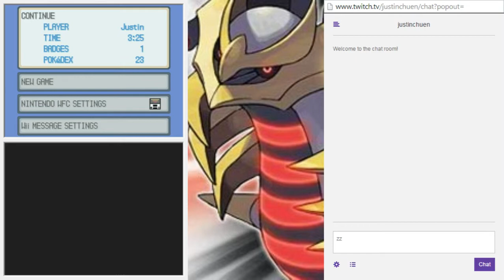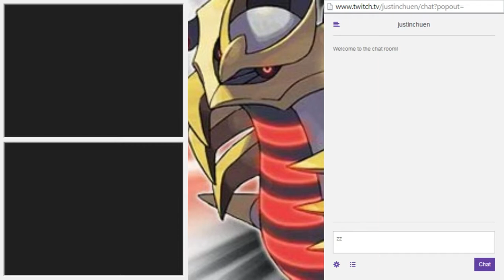神奇宝贝（白金版本）Part 16- 拿到第三个神奇宝贝~ ^^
我的每日实况~
请多多支持我的频道哦~~